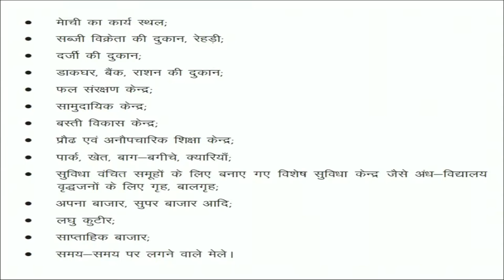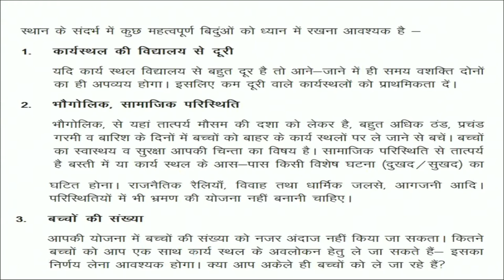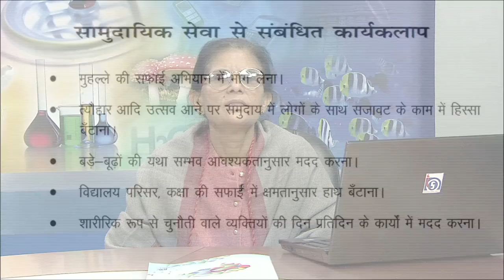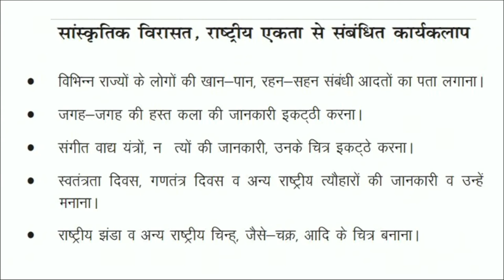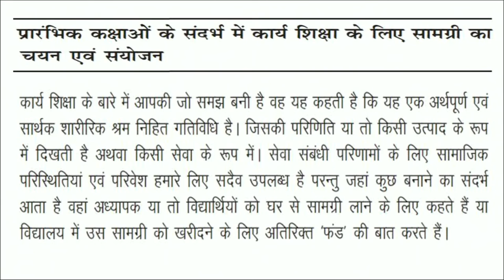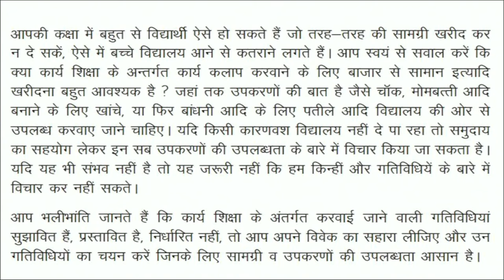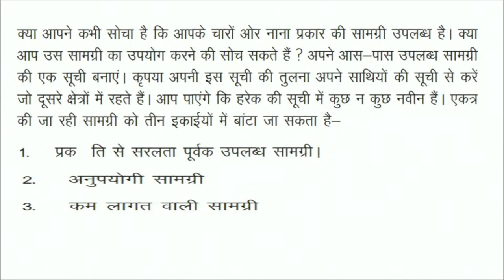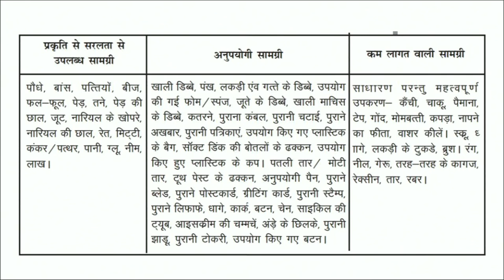Prastutikaran Karya Shiksha